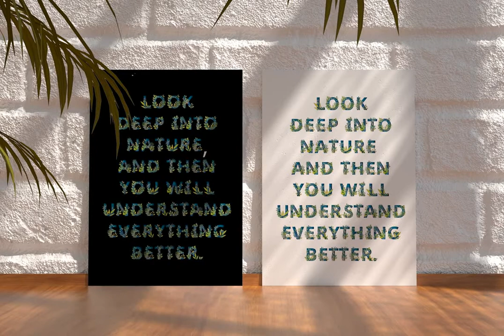Paper Jungle Svg Font - Download at YouWorkForThem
Download Paper Jungle Svg Font at YouWorkForThem

Paper Jungle SVG Font. A high definition OpenType-SVG font.

The font is a colour OpenType file which means this font will show up only in apps that are compatible with color bitmap fonts. The Opentype-SVG fonts require Photoshop CC 2017, Illustrator CC 2018, or Procreate 4.3 (or newer) to use. Now that OpenType-SVG has been adopted as the industry standard, there is good chance that you can start using color fonts across your favorite software and hardware (Photoshop, Illustrator, InDesign, QuarkXPress, Keynote, PowerPoint, Word etc.)

Others : ! ? - . ' $ &

PNG Letter set. All 49 characters of the Paper Jungle letter set are included as individual .PNG image files on a transparent background. These can be opened in any software and manually placed to create your text layout.